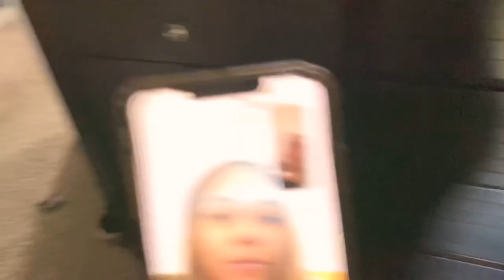staying home Vlog ... | Parra Fam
At home vlog show you what we do on a regular day big family cooking lots of cleaning specialty know that we are in quarantine we have big messes girls are doing classwork everyday play around ... stay home stay safe  and social distance hope you like todays video ✌🏻

Welcome back to another video and if you are knew to our channel hope you had a great time watching our video and hope you continue watching more of our content ...  please give this video a thumbs up comment like and share and join the Parra Fam by subscribing to be a part of this family and don't forget to hit the bell to get notified every time we upload a new video